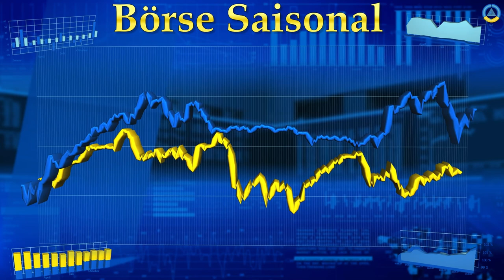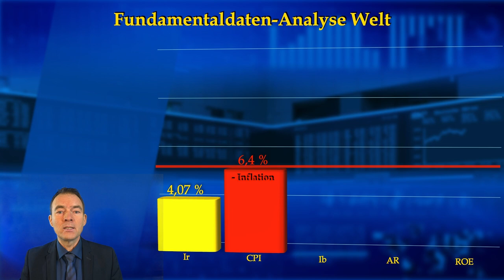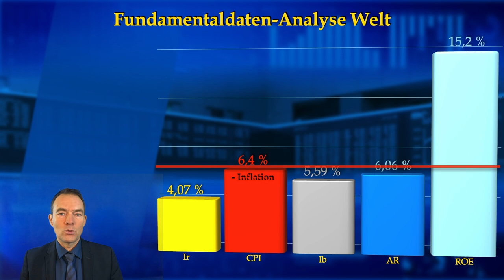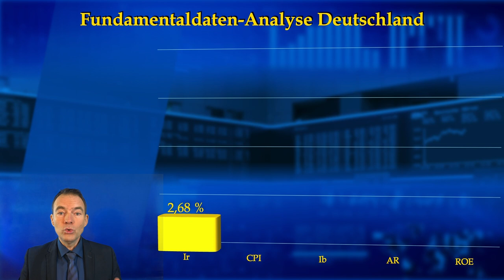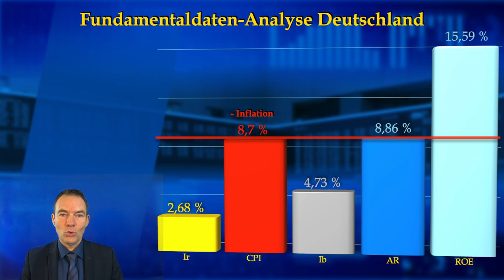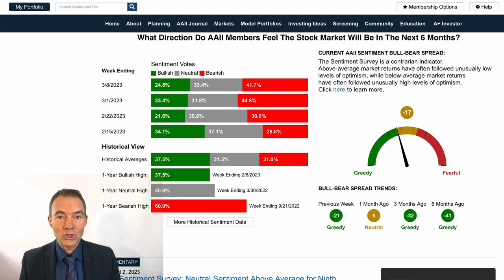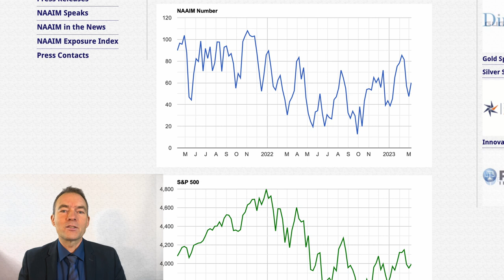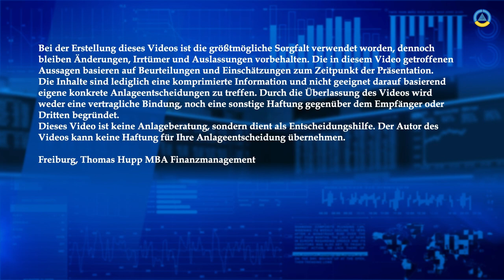Börse Saisonal II März 23 Warren Buffet analysiert den Aktienmarkt so:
Um den Aktienmarkt fundamental zu betrachten, hat Benjamin Graham, der Ziehvater Warren Buffets eine einfache zuverlässige Methode entwickelt. In diesem Video wird der globale und der deutsche Aktienmarkt auf Herz und Nieren nach dieser Methode untersucht. Abgerundet wird die Analyse mit zwei wichtigen Faktoren, der Stimmung und der Liquidität, die Licht ins Dunkle bringen.

00:00 - Begrüßung
00:35 - Intro
00:50 - Fundamentalanalyse nach B.Graham globaler Aktienmarkt
05:01 - Fundamentaldatenanalyse Deutscher Aktienmarkt nach B. Graham
08:24 - AAII Umfrage US-Investoren
09:30 - Liquiditätsanalyse Aktienquoter US-Investoren
10:28 - Resumee
11:57 - Disclaimer
12:10 - Videoempfehlung Fonds versus ETFs